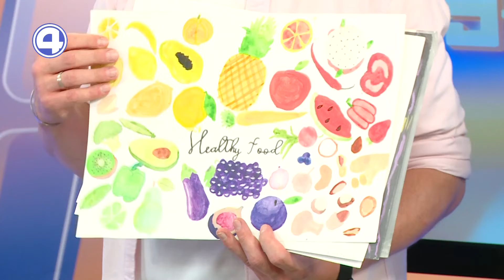МАЛЕНЬКАЯ МИСС ЕКАТЕРИНБУРГ. Кастинг продолжается! Что же важнее: победа или участие? 26.10.22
Торопитесь! До 29 октября маленьких принцесс ждут на кастинг ежегодного городского детского конкурса красоты и таланта "Маленькая мисс Екатеринбург". Что важнее: победа или участие и где состоится финал - рассказали наши гости: победительницы прошлых лет Злата Гаврилова и Мирослава Лопатина, а также руководитель продюсерского центра "Карамель" Елена Богданова.